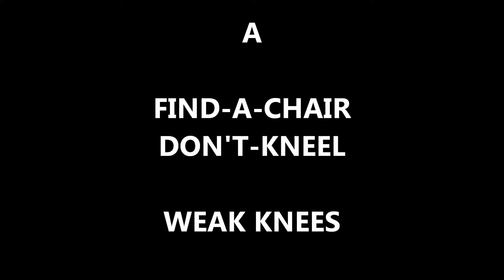LBB XMAS 2017